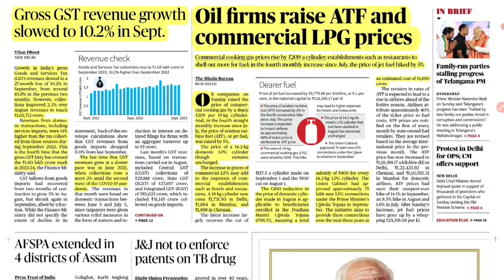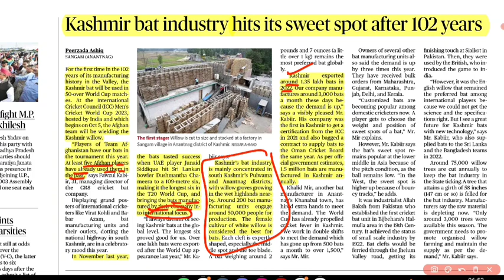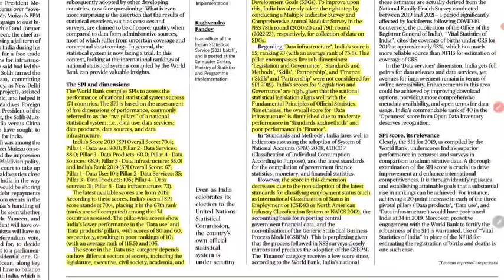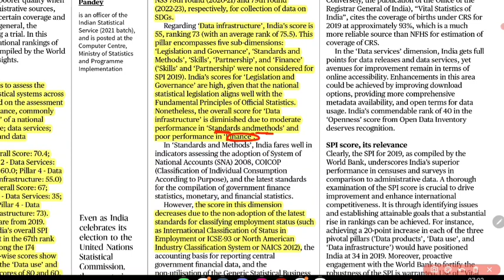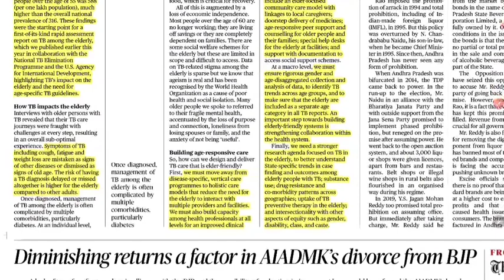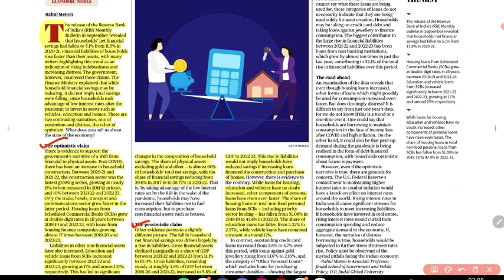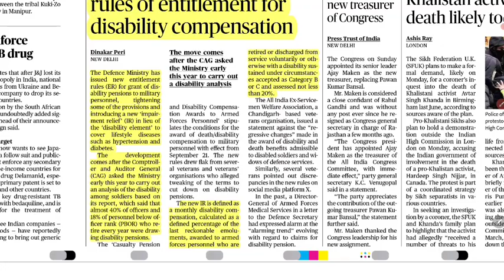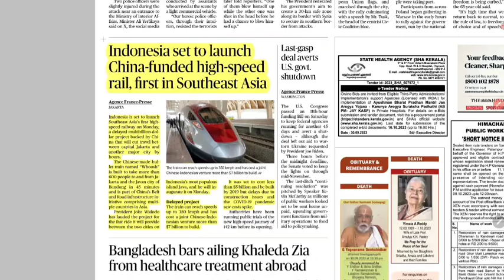The Hindu Newspapers Analysis by Pradhum Kumar || 02 Oct 2023 || The Study Tech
The Hindu Newspaper Analysisby the Pradhum kumar and Static GKs MCQ-based Question

Support me as well guy I need your lot of support.

• Objective Question
• Exam Preparation
• Daily Current Affairs
• Important topics for discussionll